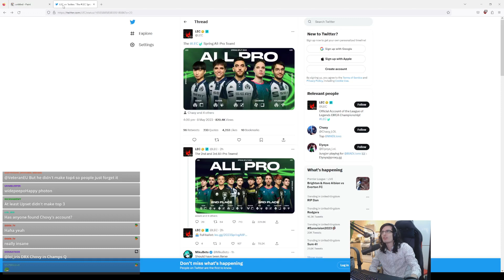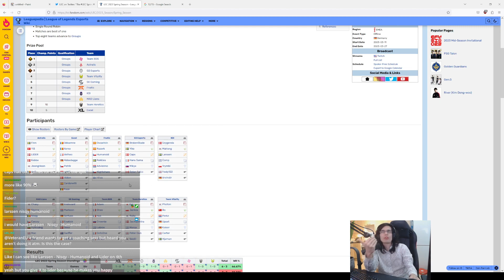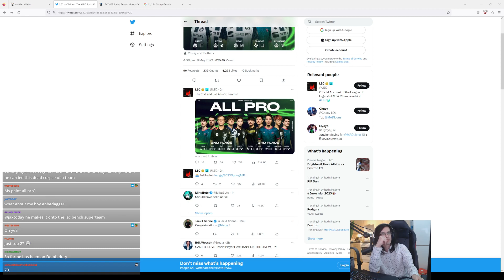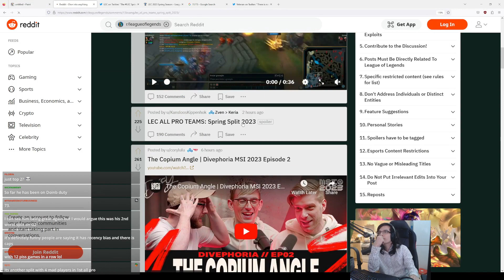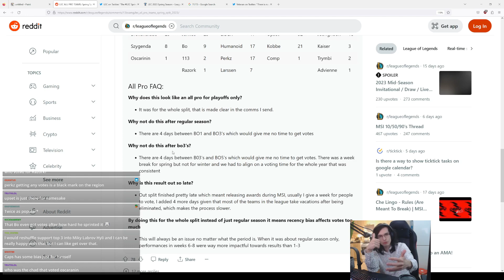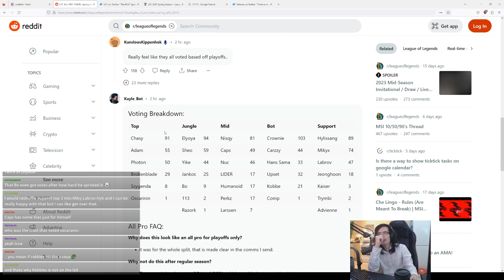THE BIGGEST ISSUE WITH LEC ALL PRO VOTING - LEC Spring Split All-Pro | VeteranEU